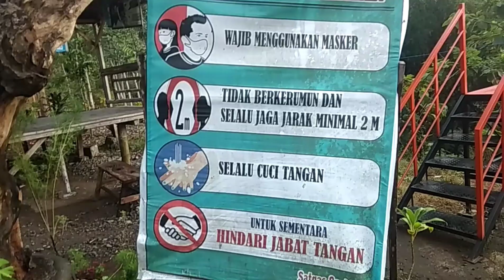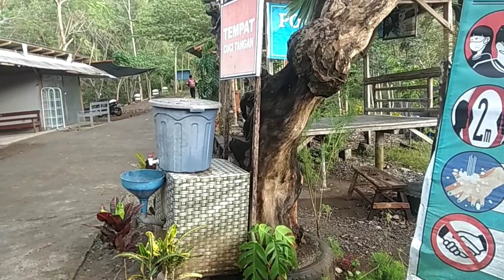MORNING CYCLING ON THE UPHILL ROAD || bukit paralayang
bukit paralayang

bersepeda pagi di jalur yang menanjak sambil menikmati pemandangan di pegunungan dan dengan di temani secangkir kopi mantap banget

selamat bersepeda
salam sehat

Warkop RBT